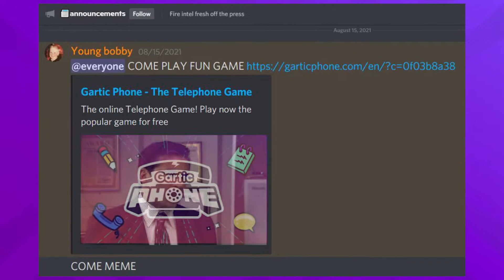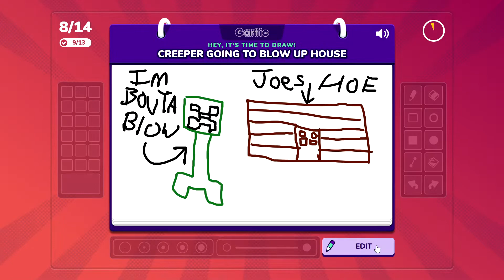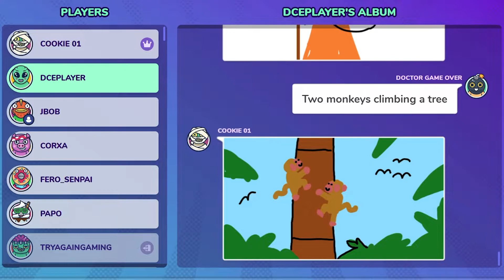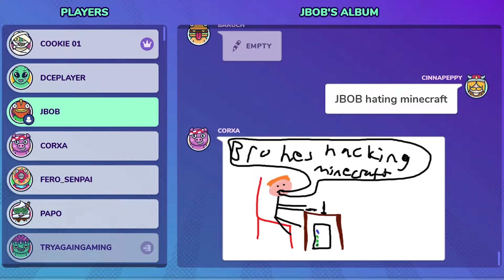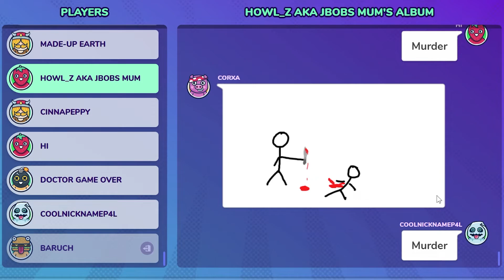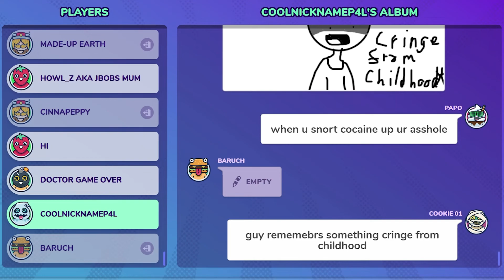Playing Gartic Phone with My Discord WAS A MISTAKE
We played Gartic phone with my discord server members and it was so dumb I can't stop laughing! Too funny bruh lmao!

GO FOLLOW ALL OF THEM!